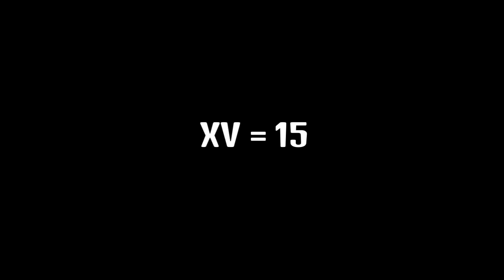Radical giraffe | Final Fantasy XV Demo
Hey guys thank you so much for 150 it's awesome that you guys are actually watching.